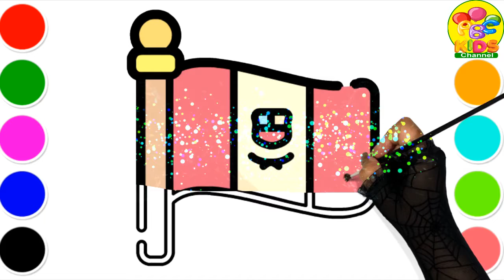flag, how to draw and paint with songs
learn drawing and paining with these color videos for kids